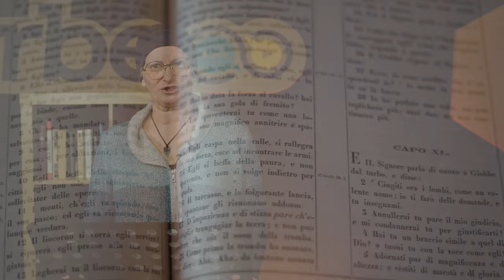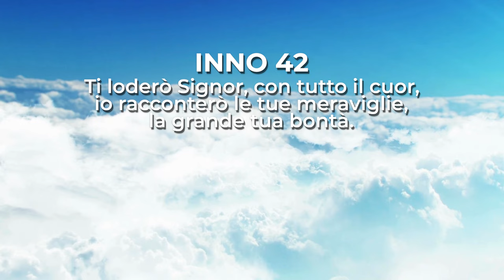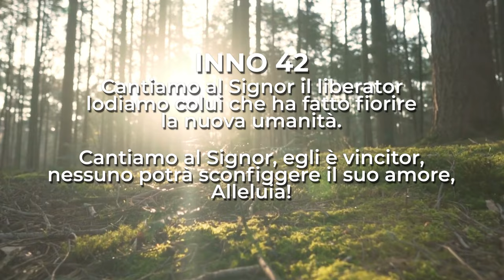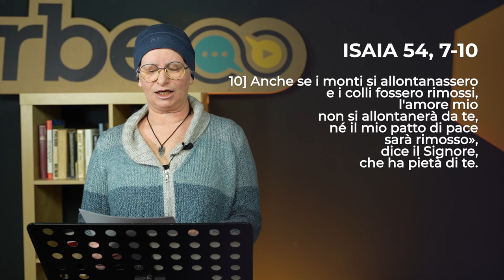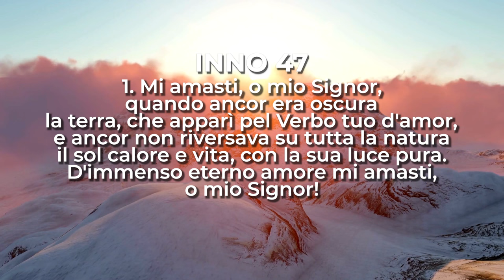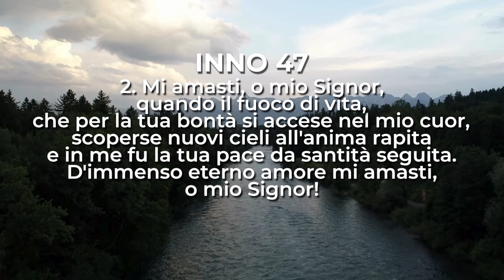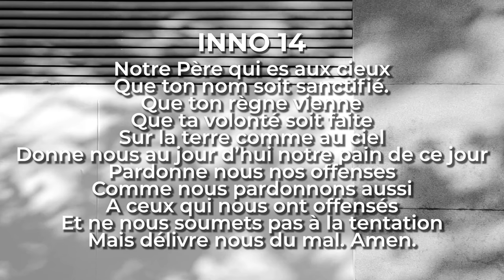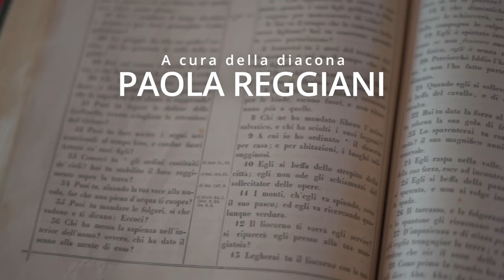Isaia 54, 7-10 / Luca 22, 54-62 | Culto Evangelico Valdese - 10 marzo 2024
Culto Evangelico di domenica 10 marzo 2024 | Isaia 54, 7-10 / Luca 22, 54-62
A cura delle chiese valdesi del I Circuito in collaborazione con RBE - Radio & TV

Culto a cura della diacona Paola Reggiani

Domenica 10 marzo in onda alle 10 anche sulle frequenze di RBE e su Facebook.